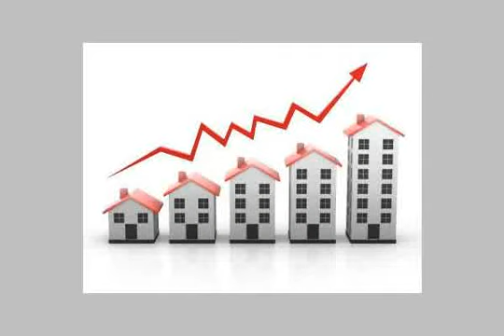Apartment for rent in new cairo fifth district cairo - mlseg.com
بالتجمع الخامس 180م سوبر لوكس 2500ج شهرى يجوار سعودى ماركت بالتجمع الخامس شقة للايجار قانون جديد سوبر لوكس اول سكن دور ثانى 3نوم+2حمام+3ريسبشن منطقة راقية جدا والفيلا شيك جد - التجمع الخامس الحى الخامس قرب من الخدمات واخناتون - Egypt Real Estate | Greater Cairo | New Cairo Fifth District | Apartment For Rent